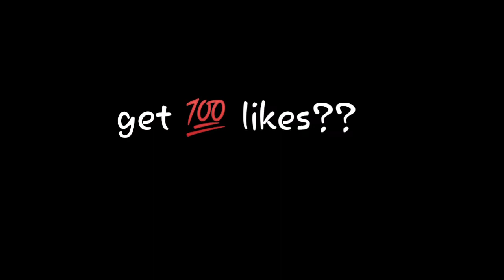Top 5 ghost chaught in cctv part 1 Horror Place Tamil Tamil ghost